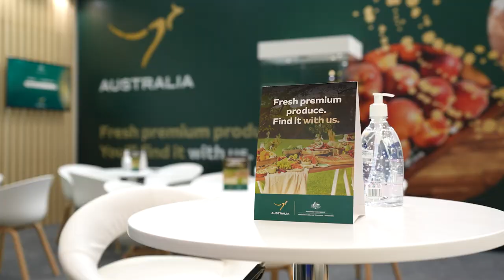Gulfood 2023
Australian F&B companies, Nature One Dairy, GYM BOD, Geraldton Fishermen's Co-operative, and Melrose Health give a quick take on the importance of trade platforms such as Gulfood, and why the Middle East is a crucial export region for their products.

Austrade Trade Commissioner and regional food and agribusiness sector Lead, Todd Miller also highlights the opportunities for Australian food companies in the region.